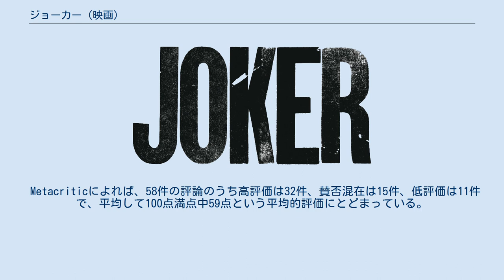ジョーカー (映画)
『ジョーカー』（原題：Joker）は、DCコミックス「バットマン」に登場するヴィラン（悪役）のジョーカーをベースとした、2019年のアメリカのサイコスリラー映画。
監督はトッド・フィリップス、脚本はフィリップスとスコット・シルヴァーが務め、ホアキン・フェニックス、ロバート・デ・ニーロ、ザジー・ビーツ、フランセス・コンロイらが出演した。
 興行収入はR指定映画として初めて10億ドルを超えた。
第76回ヴェネツィア国際映画祭でプレミア上映され金獅子賞を受賞、第92回アカデミー賞では、作品賞、監督賞、脚色賞を含む最多11部門にノミネートされ、フェニックスが主演男優賞、ヒドゥル・グドナドッティルが作曲賞を受賞した。
 本作は、「DCエクステンデッド・ユニバース」をはじめ、過去に製作された「バットマン」の映画・ドラマ・アニメーションのいずれとも世界観を共有しない、完全に独立した映画である。
ジョーカーのオリジンを描いた内容ではあるが、本作以前の映像作品に登場している、どのジョーカーの過去でもない。
 1981年。
財政難によって荒んだゴッサムシティで暮らすアーサー・フレックは、母親ペニーの「どんな時でも笑顔で」という言葉を胸に、アルバイトの大道芸人（ピエロ）の仕事に勤しんでいた。
彼は発作的に笑い出してしまう病気のため定期的にカウンセリングを受け、大量の精神安定剤を手放せない自身の現状に苦しみながら、年老いた母を養って暮らしている。
 アーサーには一流のコメディアンになるという夢があった。
ネタを思いつけばノートに書き記し、尊敬する大物芸人マレー・フランクリンが司会を務めるトークショーが始まれば彼の横で脚光を浴びる自分の姿を夢想する。
しかし現実は、仕事中に不良少年たちから鬱憤晴らし目的で暴行を受け、上司には厄介者扱いされまともに話も聞いてもらえない。
アーサーを心から気にかけてくれるのは小人症の同僚ゲイリーだけだった。
アーサーの生活は酷く困窮しており、ペニーは30年ほど前に自分を雇っていた街の名士トーマス・ウェインへと救済を求める手紙を何度も送っていたが、一向に返事は届かない。
 ある日、アーサーは同僚のランドルから護身用にと半ば強引に渡された拳銃を小児病棟の慰問中に落としてしまい、上司からクビを宣告される。
ランドルが保身のために嘘を吐いたことも分かり、絶望したアーサーが地下鉄に乗っていると、1人の女性が酔っ払ったスーツの男3人に絡まれていた。
アーサーは見て見ぬふりをしようとするも発作が起きて笑いが止まらなくなり、気に障った3人から暴行を受けると、反射的に拳銃を取り出して全員を射殺してしまう。
混乱と焦燥感に襲われ駅から駆け出すアーサーだが、次第に言い知れぬ高揚感が己を満たしていった。
実は死んだ3人はウェイン証券に勤めるエリートであり、地下鉄殺人が貧困層から富裕層への復讐と報道される中、報道番組に出演したトーマスは顔を隠す犯人も貧困層も「ただのピエロだ」と嘲るコメントを発していた。
 予算不足を理由にカウンセリングや薬の処方を打ち切られたアーサーは、意を決してかねてより視察していたクラブのステージに立つと、笑いの発作に悩まされながらも無事にやり遂げ、成果を上げることができた。
加えて、地下鉄殺人の犯人を支持する市民の様子にアーサーは気分を上げ、同じアパートに住むシングルマザーのソフィーと仲を深める。
 そんな中、帰宅したアーサーがペニーの書いた手紙を盗み見ると、そこには自分がトーマスの息子であるように書かれていた。
アーサーに問い詰められたペニーは手紙の内容を認め、トーマスの頼みで距離を取ったことを明かす。
真実を確かめるべくウェイン邸を訪ねたアーサーは、庭で遊んでいたトーマスの息子ブルースと出会う。
手品で気をひき柵越しに話をしていると執事のアルフレッドが駆け寄ってきたので、隠し子の件を匂わせトーマスに会おうとするが、ペニーの妄想だと突っぱねられる。
母を侮辱され逆上したアーサーは掴みかかるが、傍でこちらを見ているブルースに気付くと逃げるように帰宅する。
アパート前はパトカーや救急車で騒然としており、中から出てきたのはストレッチャーに横たわり搬送されるペニー...